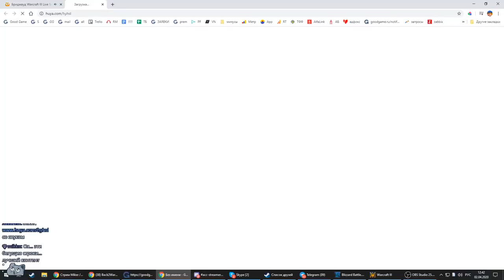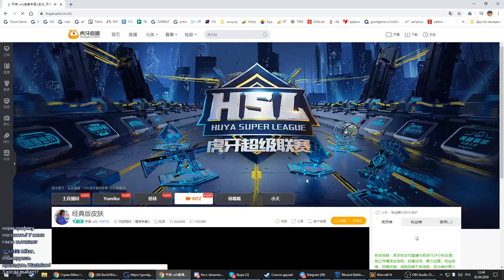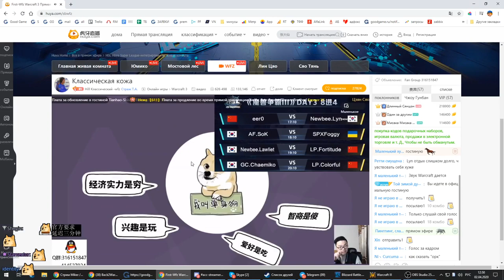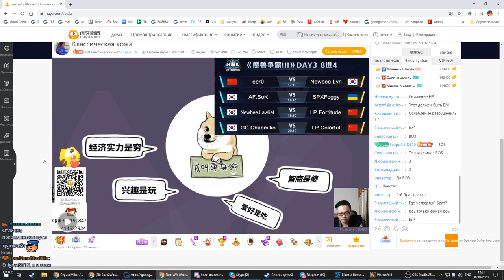Huya Super League 2 eero (UD) vs Lyn (ORC) с Майкером